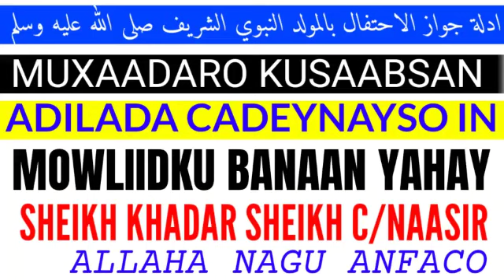Mowliidka iyo Adilada Cadeynaayo in uu Banaan yahay || Sheikh khadar sheikh C/naasir